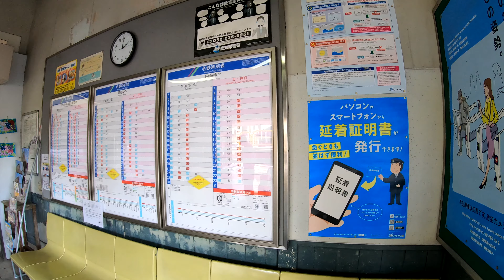【河和線と知多新線の分岐駅】名古屋鉄道 富貴駅 FUKI Station. Nagoya Railroad. Kowa Line / Chita New Line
2020年11月15日撮影
富貴駅（ふきえき）
名古屋鉄道。河和線・知多新線
1932年（昭和7年）7月1日に知多鉄道の駅として開業する。
1943年（昭和18年）2月1日に知多鉄道が名古屋鉄道に合併し、同社の駅となる。
1966年（昭和41年）度に貨物営業廃止。
1974年（昭和49年）6月30日に知多新線が開業し分岐駅となるとともに、特急列車が停車するようになる。
2007年（平成19年）3月14日にトランパスの供用を開始する。
2011年（平成23年）2月11日にICカード乗車券「manaca」の供用を開始する。
2012年（平成24年）2月29日にトランパスの供用を終了する。
2019年度の一日平均乗降人員は2,513人。
FUKI Station
Nagoya Railroad. Kowa Line / Chita New Line
It opened on July 1, 1932.
The average daily number of passengers getting on and off in 2019 is 2,513.
富貴站
名古屋鐵路。 河和線/知多新線
2019年上下車的平均每日乘客人數為2,513。
富贵站
名古屋铁路。河和线/知多新线
2019年上下车的平均每日乘客人数为2,513。
FUKI 역
나고야 철도.
1932 년 7 월 1 일에 개업했다.
2019 년 하루 평균 승하차 인원은 2,513 명.